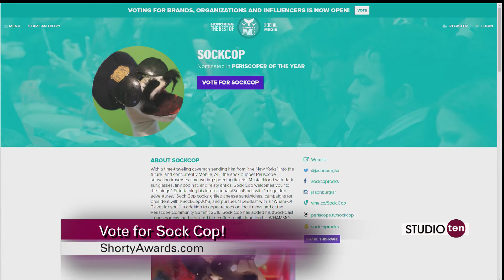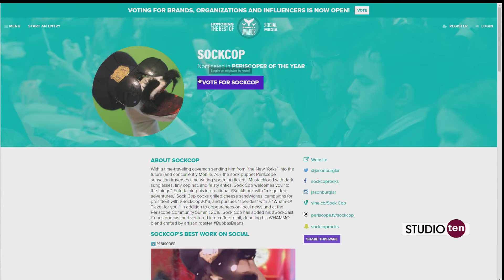Sock Cop LIVE! On Studio 10 Talking About The Shorty Awards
Sock Cop is back on Studio 10 to talk about his nomination for a Shorty Award